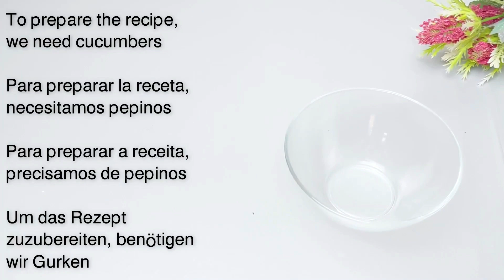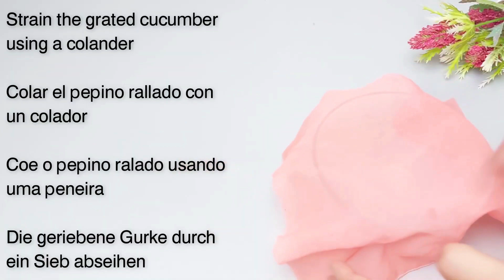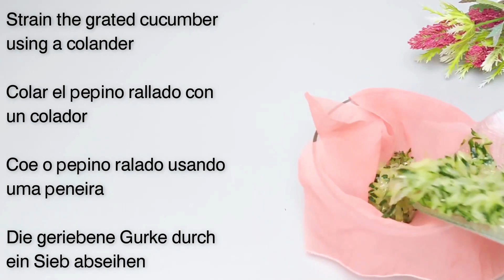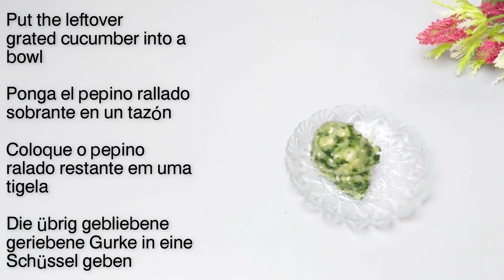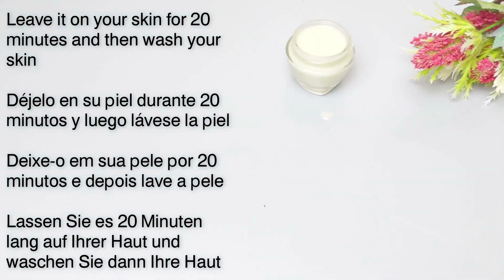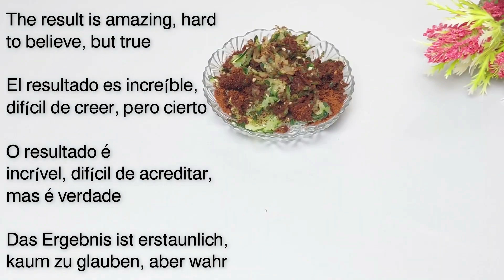Natural Collagen for Youthful Skin! Removes Wrinkles and Turn Back Age by 10 Years!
Get younger, fresher, more radiant and vibrant skin with anti-aging cream, anti-wrinkle and the best skin moisturizer.
Most people suffer from the appearance of fine lines and wrinkles under the eyes, and wrinkles on the forehead and neck. This is due to the natural aging process that usually affects the skin, especially sensitive skin.
In this video, I will share with you a natural and effective face cream, the best natural homemade anti-aging cream rich in collagen to obtain youthful and glowing skin, so that collagen can be used to prepare collagen face cream and serum, which is considered one of the best moisturizers for the skin, especially dry skin, in addition to the recipes. Nature has a magical effect in reducing fine lines and wrinkles and making the skin firm and radiant without wrinkles in just 15 days.
Handmade natural recipes are low cost, and are much better than branded creams and cosmetics. These natural creams are suitable for all skin types, including sensitive skin. There are several factors that cause early wrinkles to appear, including not adhering to a daily skin care routine to avoid the appearance of wrinkles. Wrinkles around the eyes, neck, hands, and our bodies. To avoid wrinkles at an early age, we must follow a skin care routine to combat aging and fine lines at home to improve the skin. In most cases, an anti-wrinkle cream that reduces fine lines is more expensive than a facial moisturizer, but you can make a very effective anti-aging collagen cream with household ingredients. This cream is the best facial moisturizer to tighten the skin, like natural Botox, it will make your skin wrinkle-free, radiant and youthful.

Removing wrinkles or how to get rid of wrinkles is something that many people search for. Tightening the skin of the face and neck and lightening the skin is possible with natural mixtures. You can get rid of wrinkles or remove wrinkles, whether it is forehead wrinkles, wrinkles under the eyes, neck wrinkles, or removing fine lines. You may be wondering how to do this. Removing facial wrinkles at home by relying on home tips for eye wrinkles, such as daily and massage of the face, neck and around the eyes, removing forehead wrinkles and wrinkles under the eyes, in addition to how to reduce wrinkles and remove wrinkles from the face.

Naturalrecipesforyou
Video chapters:
00:00 Natural Collagen for Youthful Skin! Removes Wrinkles and Turn Back Age by 10 Years!
0:25 Natural collagen! reduces wrinkles. removes pogmentation. natural remedies
0:35 To prepare the recipe, we need cucumbers
0:47 Take a cucumber and wash it well
0:59 Use baking soda to wash the cucumbers
1:11 cucumber mask treats wrinkles and smoothes the skin
1:23 Grate the cucumber using a grater
1:34 Cucumber contains components that prevent premature aging
1:45 It brightens skin tone and improves skin elasticity
1:55 Strain the grated cucumber using a colander
2:07 To extract cucumber juice
2:19 Add 3 tablespoons of cucumber juice to another bowl
2:37 Grind the coffee in a grinder
3:02 Put the leftover grated cucumber into a bowl
3:14 Add 1 tablespoon of ground coffee
3:26 Mix the ingredients well and leave for 15 minutes
3:45 Add 1 tablespoon of almond oil to the first mixture
3:58 Add 1 tablespoons of aloe vera gel
4:11 Add 1 tablespoons of coconut oil
4:24 Mix the ingredients well
4:37 Keep this mixture in a small jar
4:48 You can store it in the refrigerator for up to 5 days
4:59 Apply this mixture to your skin
5:10 Massage your skin well with this mixture
5:21 Leave it on your skin for 20 minutes and then wash your skin
5:31 Now we are going to prepare a mask for the hands
5:42 Add 1 tablespoon of rose water to cucumber juice
5:54 Add 1 teaspoon of honey
6:07 Add 1 teaspoons of olive oil
6:19 Add 1 teaspoons of aloe vera gel
6:31 Mix the ingredients well
6:43 Apply this mixture to the skin of the hand
6:55 Massage your skin well with this mixture
7:06 Your skin will become firm and smooth
7:18 Use this scrub before applying the cream to your skin
7:29 The result is amazing, hard to believe, but true
7:51 Thank your for watching